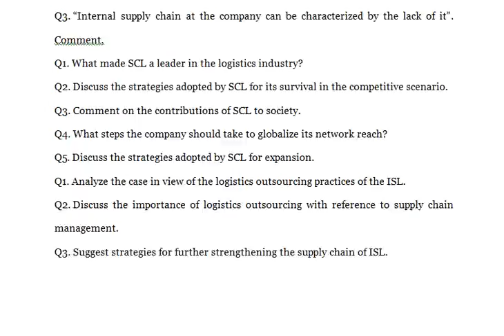Highlight the secrets of success of Alpha Talent Ltd in terms of technological advancements and ser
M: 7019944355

Logistics Management

Q1. Give a critical analysis of the privatization of telecom sector in India.?
Q2. Highlight the secrets of success of Alpha Talent Ltd. in terms of technological advancements and service provided?
Q1. Comment on the upstream and downstream supply chain portions operating in the company.
Q2. How far are the plans to improve the supply chain efficiency in the company feasible?
Q3. “Internal supply chain at the company can be characterized by the lack of it”. Comment.
Q1. What made SCL a leader in the logistics industry?
Q2. Discuss the strategies adopted by SCL for its survival in the competitive scenario.
Q3. Comment on the contributions of SCL to society.
Q4. What steps the company should take to globalize its network reach?
Q5. Discuss the strategies adopted by SCL for expansion.
Q1. Analyze the case in view of the logistics outsourcing practices of the ISL.
Q2. Discuss the importance of logistics outsourcing with reference to supply chain management.
Q3. Suggest strategies for further strengthening the supply chain of ISL.
Q4. The participants/students are expected to have a clear understanding of Supply Chain and Logistics Management concepts.
Q5. The issues involved in the case are Sales Forecasting, Strategic Sourcing, Selection of Warehousing Service Provider, Transportation Mode and other nuances in Logistics Management.

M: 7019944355